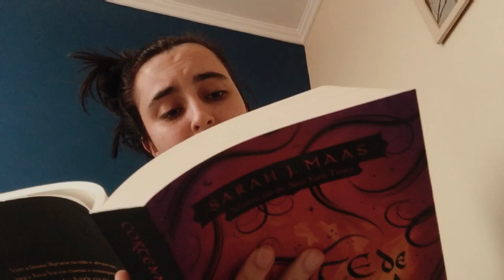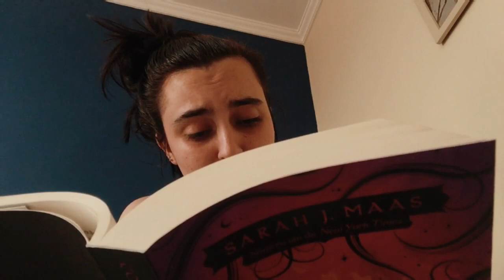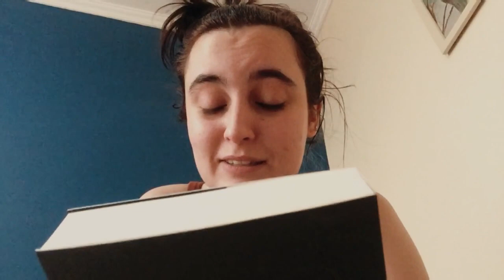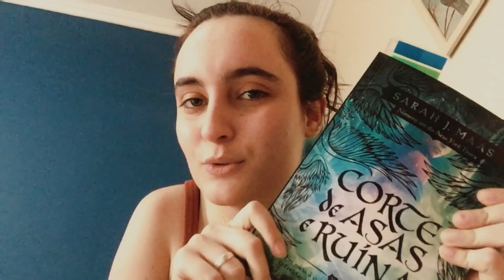VLOG LENDO (E TOMBANDO) CORTE DE NÉVOA E FÚRIA (contém spoilers)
É UM SURTO ATRÁS DO OUTRO! (Tamlin pode ir pastar)
Compre o Livro